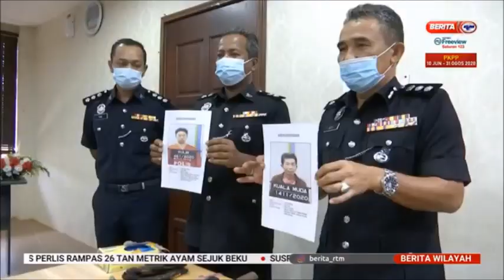24 OGOS 2020-BERITA WILAYAH-GENG ALAI AKTIF SAMUN BERSENJATA & PECAH RUMAH